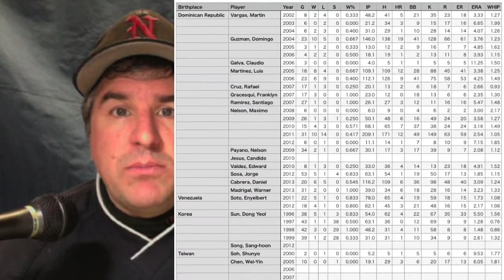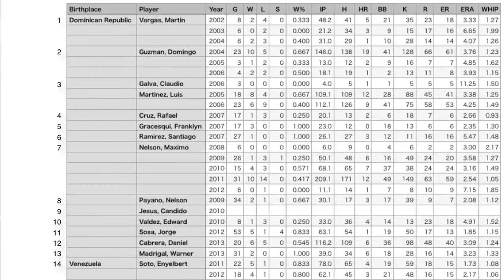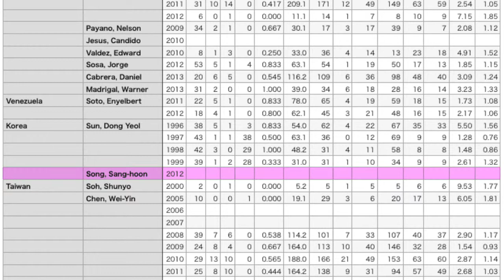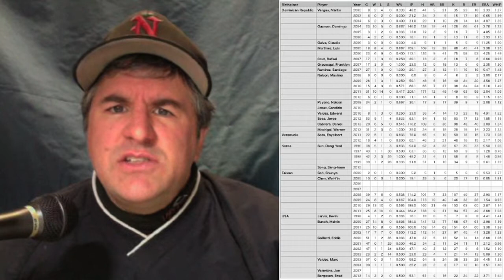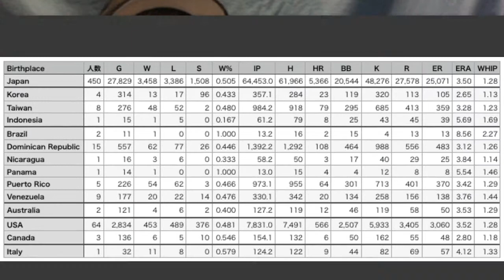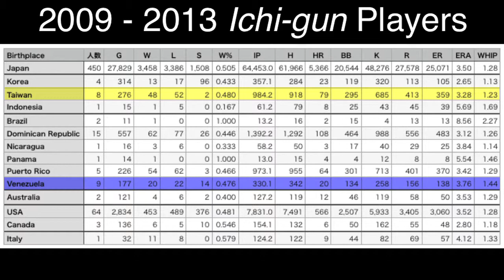The Pro Yakyu Report Vol. 1.50 - Latino Pitchers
+Francisco Hilario asked about the impact of Latino Pitchers in NPB in a discussion about Wayne Graczyk's recent article entitled, "Expect greater influx of Latinos in NPB," which mainly emphasized Latin American hitters.

Special Thanks to ScoutDragon for player birth locations and stats.